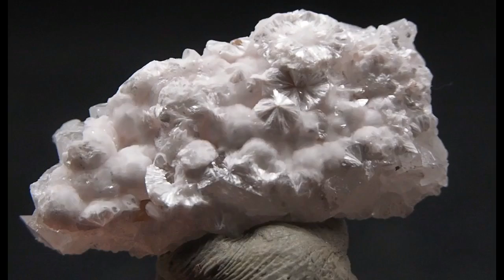9332 Shinichengite Imayoshiite ca 3x1,5x1 cm Shijiangshan China